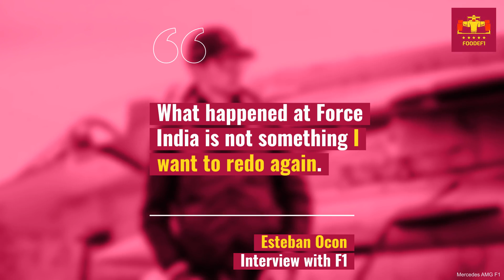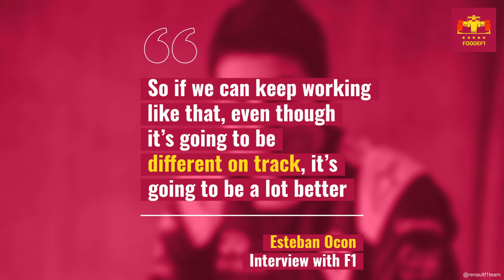Esteban Ocon : Relationship Better With Ricciardo Than With Perez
Estaban Ocon says his relationship with Ricciardo is better than with Perez...